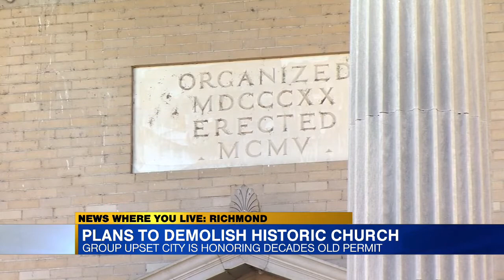Why a 30-year-old Richmond city council resolution may spell the end for historic Baptist church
The City of Richmond has reversed its stance on the demolition of a historic church in Monroe Ward, saying the tear-down can go ahead despite an outcry from preservation groups.